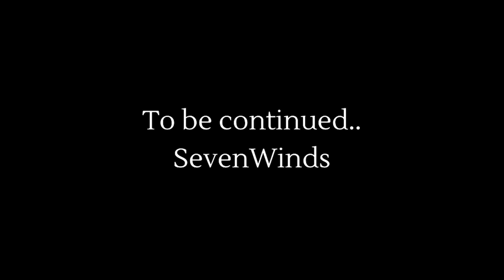Moto Vlog 20, Part 1: Garam Pani Ka Waterfall, Rotorua, New Zealand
Thermal activity is at the heart of much of Rotorua's tourist appeal. Geysers and bubbling mud pools, hot thermal springs and Te Wairoa ("The Buried Village") — so named after it was buried by the 1886 Mount Tarawera eruption— are within easy reach of Rotorua.

In Kuirau Park, to the west end of Rotorua, hot bubbling mud pools dot the park.[12] Visitors can soak their feet in hot pools.

A common nickname for Rotorua is "Sulphur City" due to the hydrogen sulphide emissions, which gives the city a smell similar to "rotten eggs",[1] as well as "Rotten-rua" combining its legitimate name and the rotten smell prevalent. Another common nickname is "Roto-Vegas", likening the city's own strip of road flanked by businesses and restaurants to that of Las Vegas.

The especially pungent smell in the central-east 'Te Ngae' area is due to the dense sulphur deposits located next to the southern boundary of the Government Gardens, in the area known as 'Sulphur Point'.The name Rotorua comes from the Māori language, where the full name for the city and lake is Te Rotorua-nui-a-Kahumatamomoe. Roto means 'lake' and rua means 'two' or in this case 'second' – Rotorua thus meaning 'Second lake'. Kahumatamomoe was the uncle of the Māori chief Ihenga, the ancestral explorer of the Te Arawa. It was the second major lake the chief discovered, and he dedicated it to his uncle. It is the largest of a multitude of lakes found to the northeast, all connected with the Rotorua Caldera and nearby Mount Tarawera. The name can also mean the equally appropriate 'Crater lake'.

The area was initially settled by Māori of the Te Arawa Iwi in the 14th century. During the early 1820s Ngapuhi led by chief Hongi Hika launched a series of raids into the Bay of Plenty as a part of the Musket Wars, in 1823 a Ngapuhi raiding party led by Hongi Hika attacked Te Arawa at their Pa (Fortified settlement) on Mokoia Island defeating them. The first European in the area was probably Phillip Tapsell who was trading from the Bay of Plenty coast at Maketu from 1828. He later married into Te Arawa and became highly regarded by them. Missionaries Henry Williams and Thomas Chapman visited in 1831 and Chapman and his wife established a mission at Te Koutu in 1835. This was abandoned within a year but Chapman returned in 1838 and established a second mission at Mokoia Island.

The lakeshore was a prominent site of skirmishes during the New Zealand Wars of the 1860s. A "special town district" was created in 1883, to promote Rotorua's potential as a spa destination. The town was connected to Auckland with the opening of the Rotorua Branch railway and commencement of the Rotorua Express train in 1894, resulting in the rapid growth of the town and tourism from this time forward. Rotorua was established as a borough in 1922, elected its first mayor in 1923, and declared a city in 1962 before becoming a district in 1979.